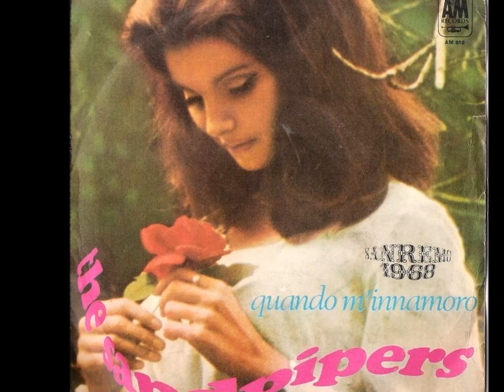Quando M'innamoro - The Sandpipers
Pace - Panzeri - Livraghi 1968
Canzone finalista Sanremo 68